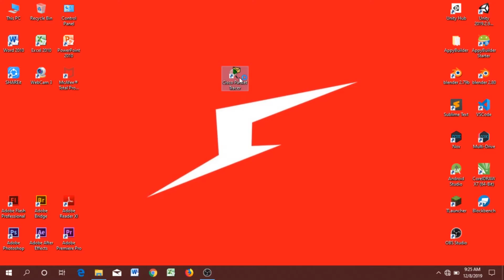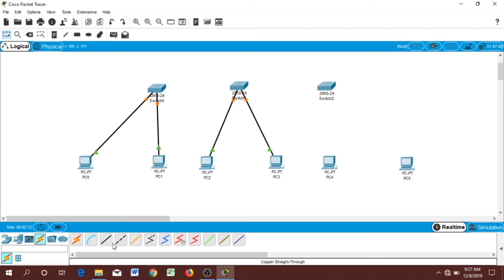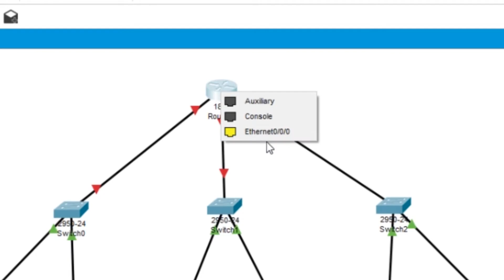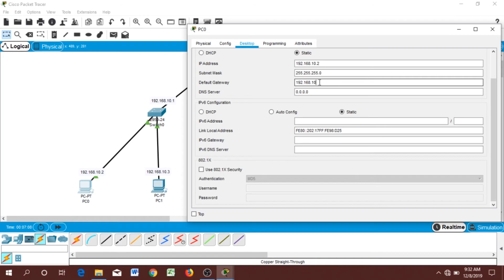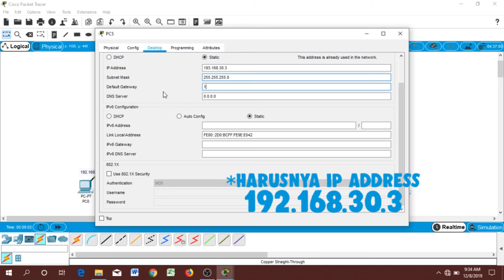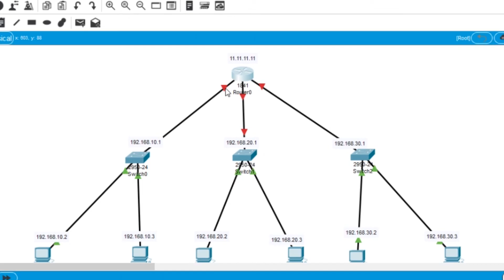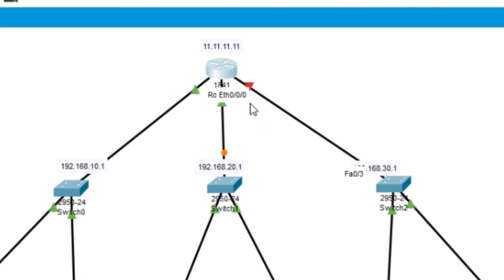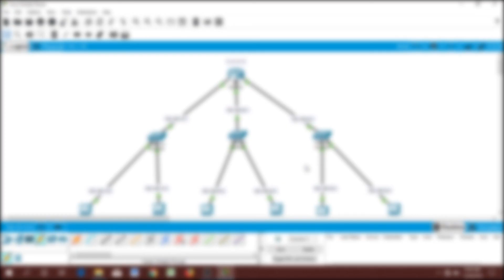Cara Mengkoneksikan 3 Switch Dalam Satu Router - Cisco Packet Tracer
~=📃DESKRIPSI📃=~
Oke... video kali ini kita akan membahas bagaimana cara mengkoneksikan atau menghubungkan 3 buah switch pada 1 buah router, jika kalian masih ada pertanyaan bisa tinggalkan dikolom komentar ya...